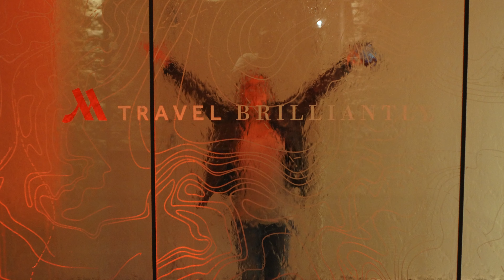Atlanta Ga Trip June 2019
Our last Family trip, everyone joined us to do the Aquarium, Zoo, and Stranger Thing spots